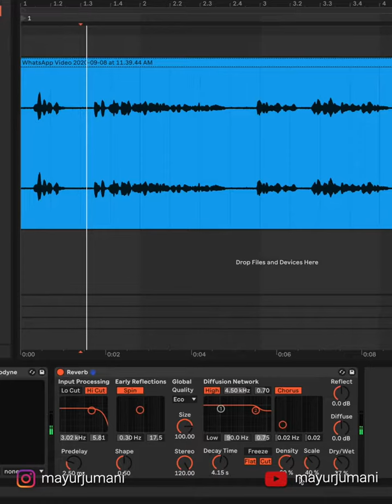October 28, 2021